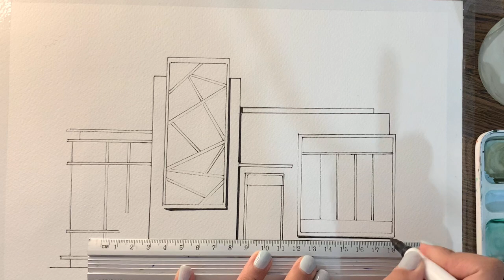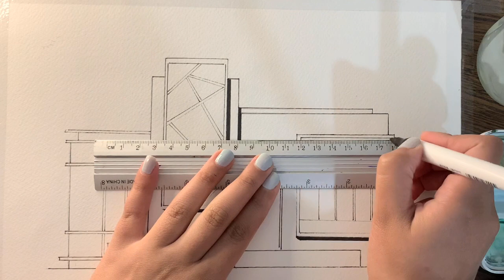How to render with watercolor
Hey this is an easy way for rendering elevation with watercolor   especially for the architects. it must be helpful to show the building better !
good luck
  Salsabeel Amayreh

Hi, my name is Salsabeel Amayreh and founded  as an online art education resource for all. My aim is to inspire people to learn to draw and be more creative.

Please leave a comment to let me know what kind of drawing you would like to see next. Thank you for your support and have a great day!

Salsabeel Amayreh